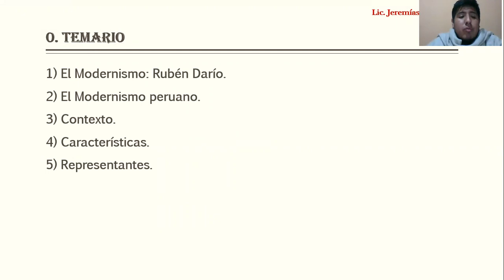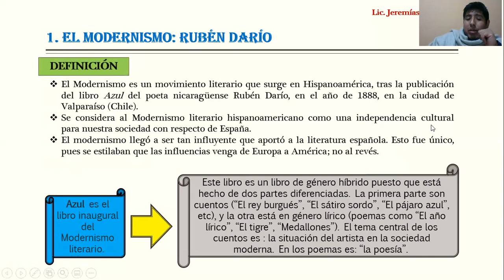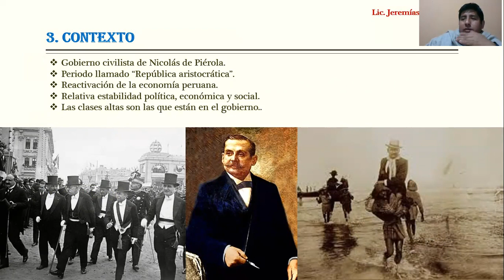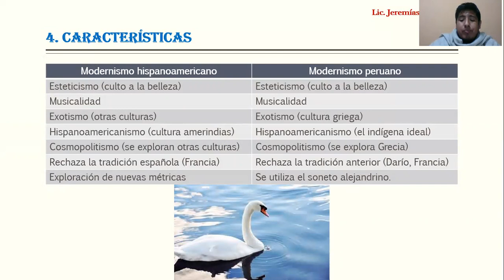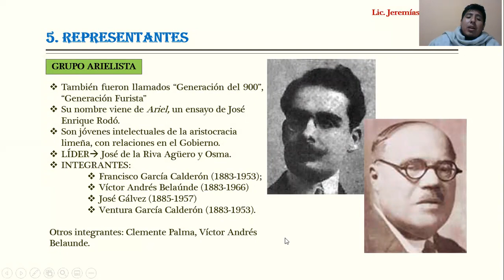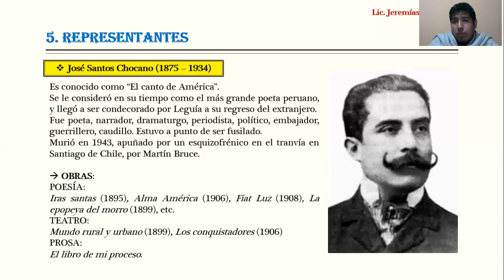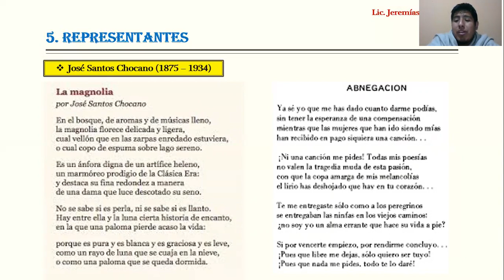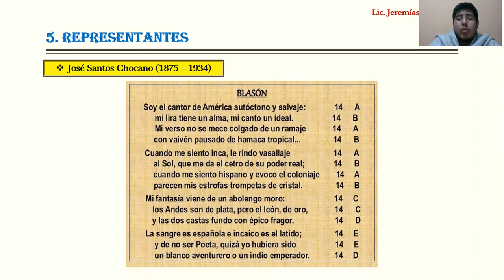Modernismo peruano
En esta clase, hablaremos del modernismo peruano, de José Santos Chocano y de su poema "Blasón".